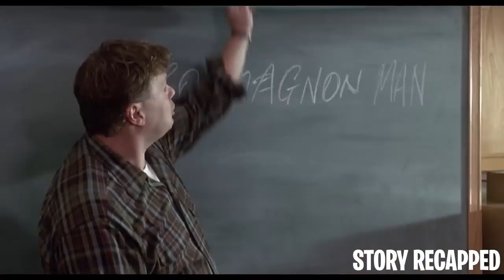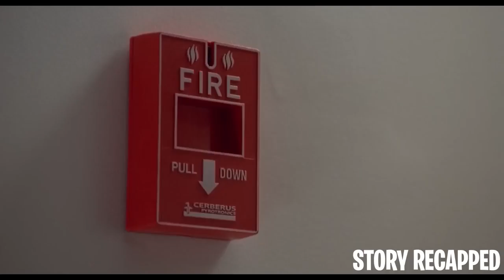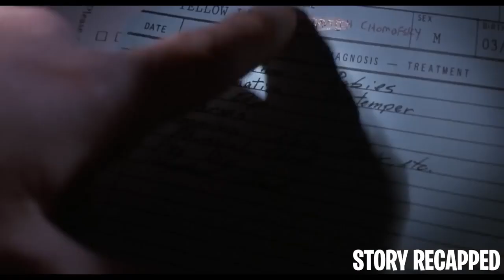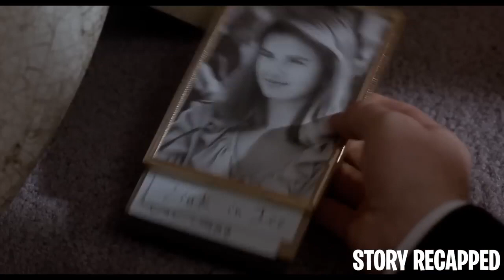They Thawed Out A Cave Man & He Manages To Seduce Every Girl In School